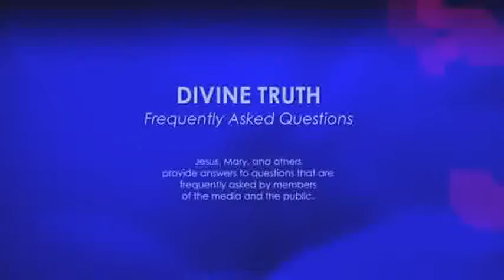awsonJoel LawsonJoelPeatFollows you probably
Video made based on original works by 'GermanEntertainers'; by 'Machoman895'; by 'MrD4RkH3r0'; by 'PrometheanReachXVI'; by 'PrometheanReachXVI'; by 'tatthi666'; by 'DECHEFKING1'; by 'Knowledgewithpower'; by 'VisualVids4u'; by 'Breebree cohen'; by 'divinetruthfaq'; by 'gladiolenvideo'; by 'gladiolenvideo'; by 'RythmTalks'; by 'Tayvon Bryant'; by 'GasyNinja'; Soundtrack by: Bleak House. Skirting Boards. On 'Music From The Middle Room''